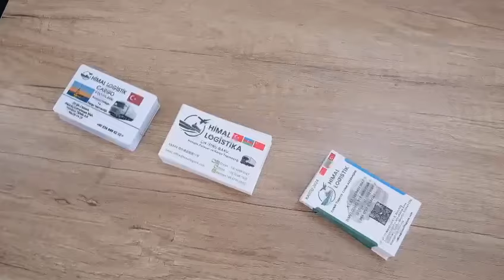“Himal Holding”-ə məxsus yeni “HİMAL LOGİSTİK”Şirkəti.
“Himal Holding”-in tərkibindəki yeni “Himal Logistik” şirkəti fəaliyyətə başlayıb.

“Himal Logistik” şirkəti Çin-Azərbaycan, Çin-Türkiyə, Çin-Rusiya arasında yüklərin daşınması və gömrük rəsmiləşdirilməsi sahəsində sahibkarlara xidmət göstərir.

Şirkətin 4 ofisi təssis olunub. Onlardan 1-i Bakıda, 2-si Çində, 1-i də Türkiyənin İstanbul şəhərində fəaliyyətə başlayıb. Çindəki ofislərdən biri Yivu şəhərində, digəri isə Quanjo şəhərində yerləşir.

İş adamları Çindən yüklərin anbarlarına çatdırılması üçün “Himal Logistik” şirkətinə müraciət edə bilərlər.